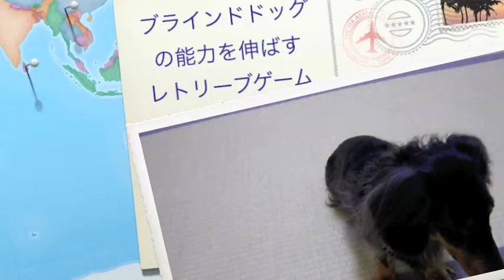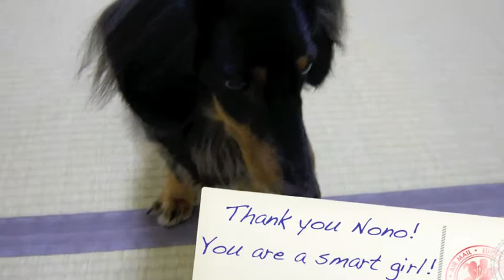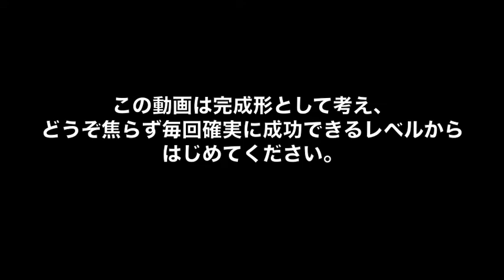"Retrieve Game" for blind dog (JAPANESE VERSION)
ブラインドドッグ（目が見えない犬）に、耳や鼻を上手に使うことを教え、自信をつけさせるためのトレーニングゲームです。

自発的な行動に報酬を提供を出す報酬ベースのトレーニングはバリアフリー。犬の様々な可能性を引き出し、楽しませることができます。

月に1回横浜Club Perroにて、障がいを持つ犬たちの安心と楽しさを増やすための情報や手法をお伝えするセミナーを開催しています。

詳しくは↓こちらをご覧ください。